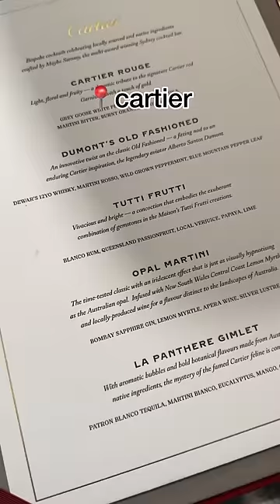I never spent this much on seafood